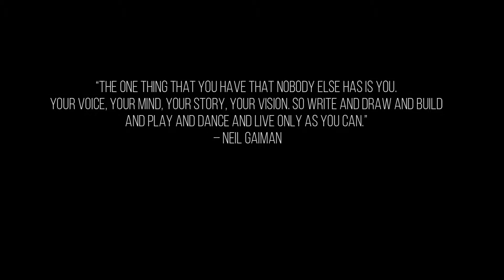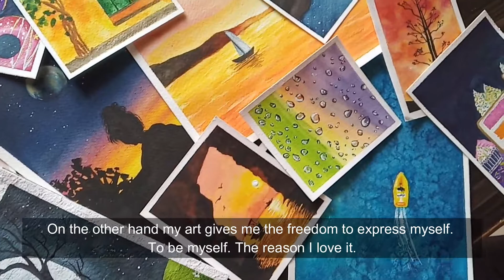My Future - Billie Eilish Cover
I asked few artists to share their experiences, their insecurities, struggles and how doing what they love is helping them grow as an artist.

Thanks to all who agreed to collaborate with me :)